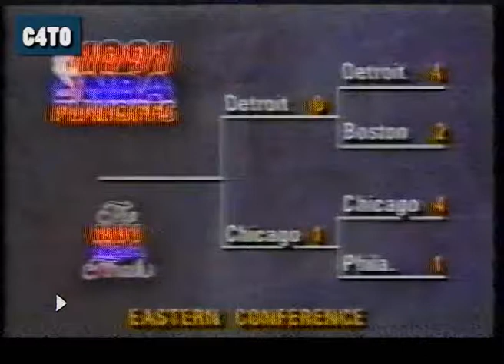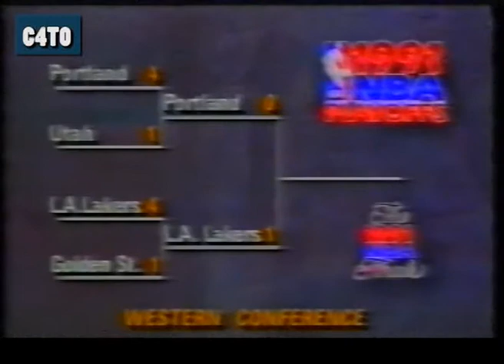NBA 1991 Playoffs Post Game - Bulls x Pistons and Blazers x Lakers